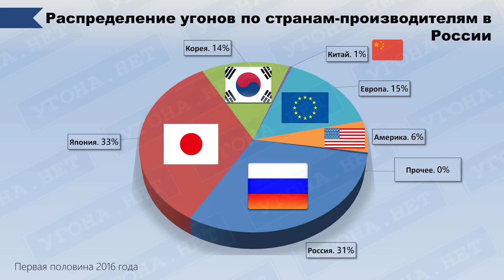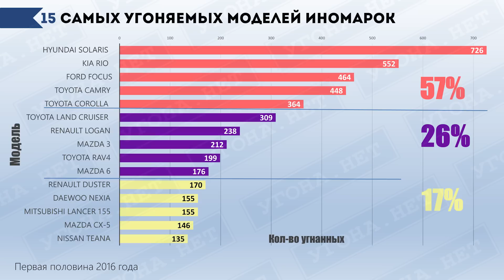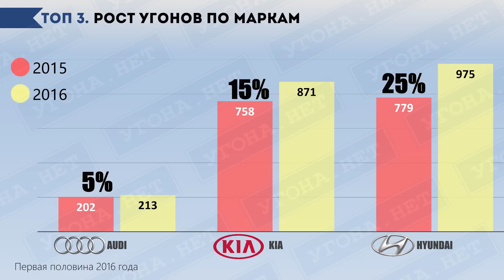Статистика угонов в России 2016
Что происходит с угонами в этом году ? Какие машины больше стали угонять и почему ? Инфографика основана на данных ГИБДД. Полная статистика